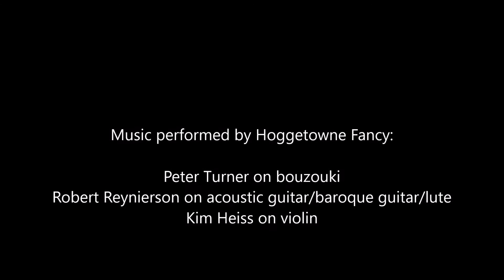The Spaniard ● English Country Dance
Randy Thorp calls The Spaniard to music performed by Hoggetowne Fancy. Thompson, 1777.  6/8, G.  Blue book, p. 120.
Hoggetowne Fancy is:
 *  Kim Heiss, guest artist on violin;

Gainesville, Florida on 29 August, 2022